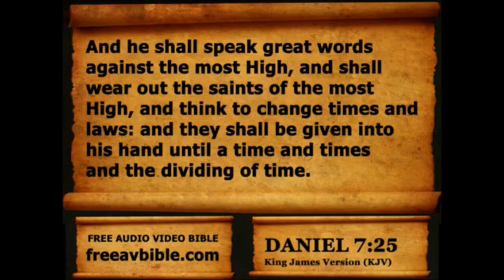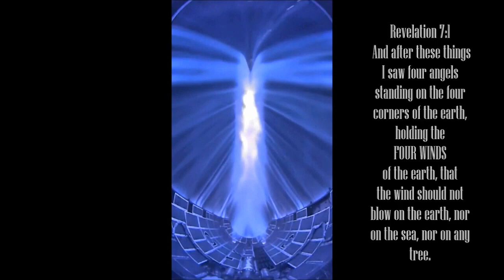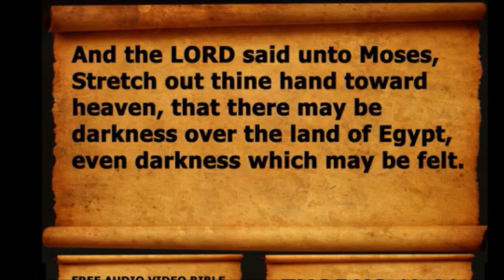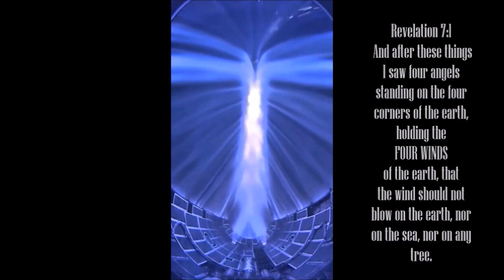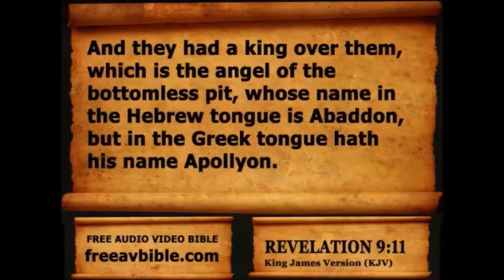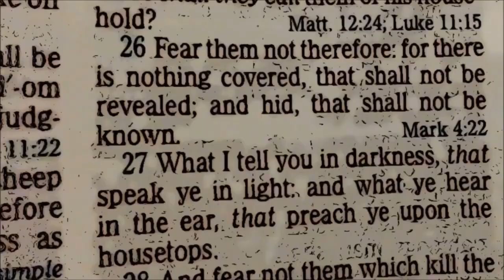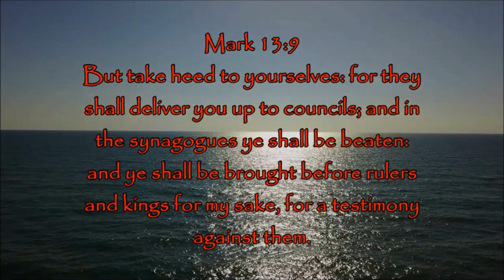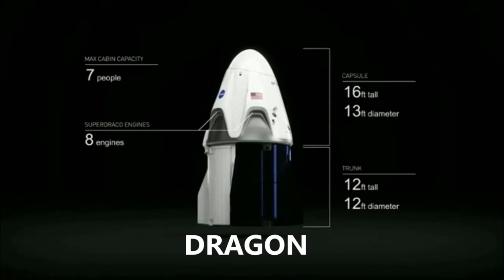Flat Earth then the end of the world?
If you still believe the lie that you live on a sphere in a dark abyss, HURRY UP!
Truth is here.